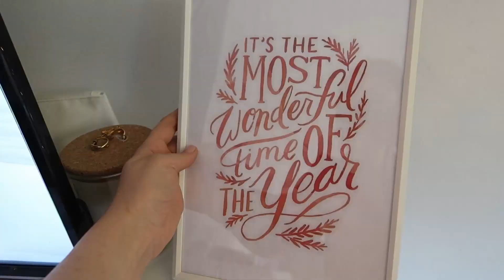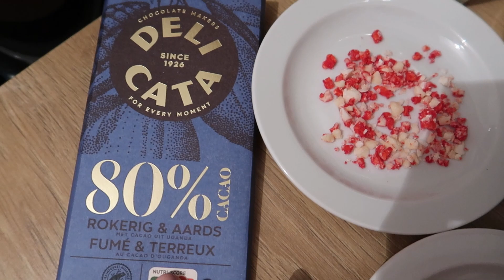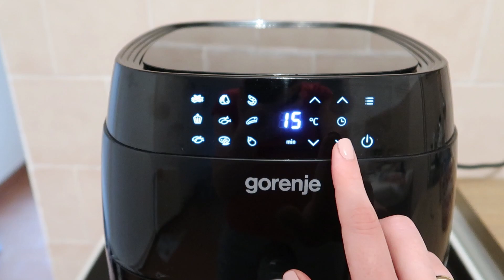VLOG | DAY IN THE LIFE | decorating the tree,home haul & peppermint chocolate muffins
I hope you enjoyed this little morning vlog!! ☺️
STUFF IN THIS VIDEO:
LET' BE FRIENDS!